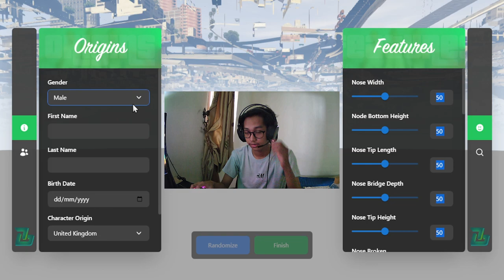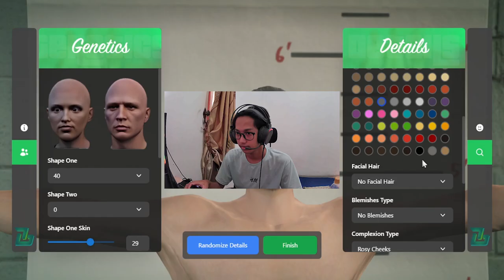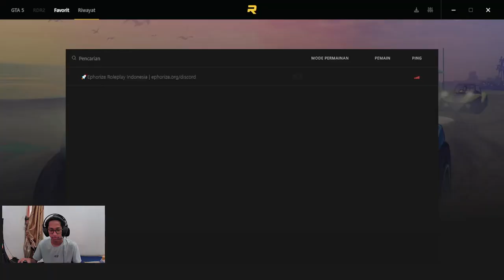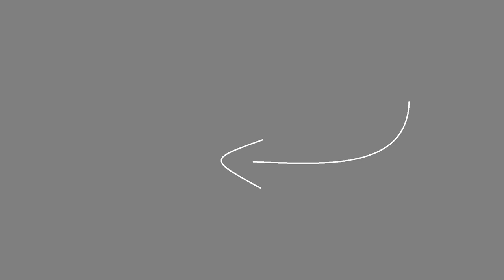Mencoba bermain di Jogjagamers Lima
Setelah sekian lama tidak membuat konten YT, ahirnya gueh punya kesempatan cuy, membuat video di serper jokogemers roleplay.

Timestamp
00:00 Intro
00:39 UCP JGVRP
01:10 Penjelasan Server
01:18 Mengecilkan chatlog
02:23 Membuat Karakter
03:12 Maaf salfok dikit ga ngaruh
03:32 Spawn Character
05:35 Buka Map
07:20 Membuat lisensi kendaraan
07:59 Parking Ticket
09:20 Membeli baju sidejob
09:31 Outro

📌INFORMASI:
1. Donasi seikhlasnya untuk memenuhi kebutuhan konten Exauz.

💻MY SPEK PC:
Motherboard: Asrock H61M-DGS
Processor: Intel(R) Core(TM) i5-3570 CPU @ 3.40GHz   3.40 GHz
Installed RAM: 16,0 GB
GPU: GTX 750 TI 4 GB
PSU: Armaggeddon Bronze 235FX 480W
Casing: Varro Prime Nuclear C300

Tag